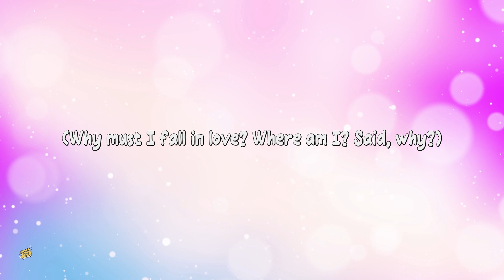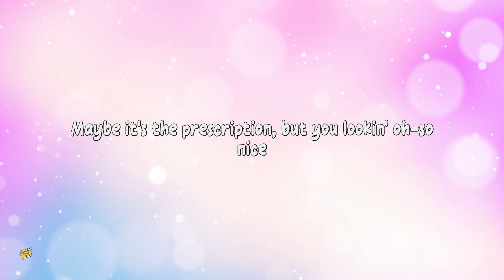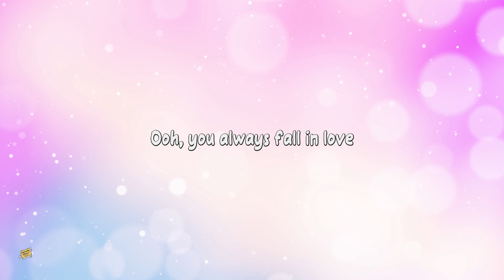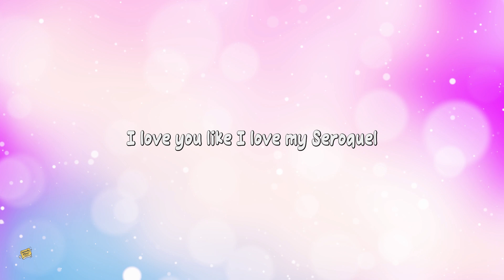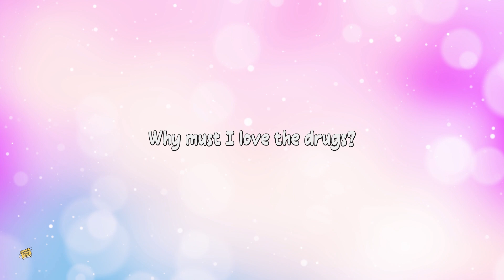Lil Uzi Vert feat. Don Toliver - Patience (Clean - Lyrics)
[Intro: Lil Uzi Vert]
Take your time, Uzi, take your time (Seroquel, seroquel)
Yeah

[Chorus: Lil Uzi Vert & Don Toliver]
I don't know if you really in love with me now (Why must I fall in love? Where am I? Said, why?)
I don't know if you really in love with me now (Why must you fall in love?)
I don't know if you really in love with me now (Why must I love the drugs? Said, why?)
I don't know if you really in love with me now (Don't tear my heart into pieces)
Seroquel, Seroquel
Seroquel, Seroquel (Babe, you know that I need ya)
Seroquel, Seroquel (Don't tear my heart into pieces, yeah, oh, you know that I need ya)

[Verse: Lil Uzi Vert]
Nowadays I am so numb (Numb)
Your love, it go me so dumb (Dumb)
I thought that you was just done (Done)
But when you see me, you run (Run, huh?)
I don't know why you can't stay (Stay)
I'm not gon' lie, I want you (Yeah)
I know what I did was wrong (Wrong)
But I still can just fall through (Huh?)
Ooh
Seroquel got me trippin' (Trippin')
Seroquel got me dippin' (Dippin')
Maybe it's the prescription, but you lookin' oh-so nice
Seroquel got me dippin' (Yeah, dippin')
Seroquel got me trippin'
Maybe it's the prescription, but you lookin'—

[Bridge: Don Toliver & Lil Uzi Vert]
You wanna get out the club
Ooh, you always fall in love
I know that I always fall through
I needed you tonight, so when I call you
Ooh, ooh
I love you like I love my Seroquel

Seroquel, Seroquel
Medicated, medicated, not sedated

[Outro: Lil Uzi Vert & Don Toliver]
Nowadays I am so numb (Why must I love the drugs?)
Your love, it go me so dumb
I thought that you was just done
But when you see me, you run
I don't know why you can't stay
I'm not gon' lie, I want you
I know what I did was wrong
But I still can just fall through
Ooh
Why must I love the drugs?
(Bugz Ronin, he gon' run it up)